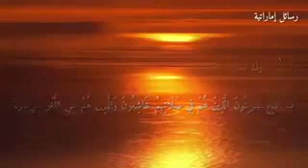رسالة إلى كبار الأسنان للشيخ عبدالسلام برجس رحمه الله وغفر له ولجميع المسلمين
‏فيديو من اذكر الله وصل على النبي